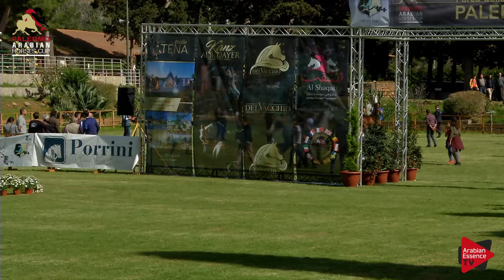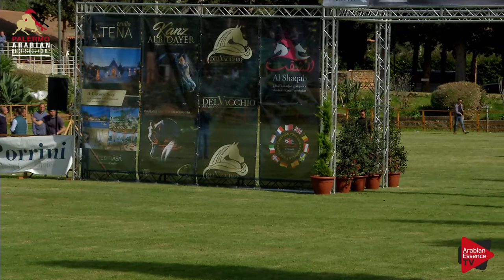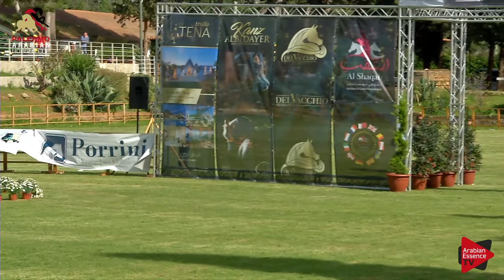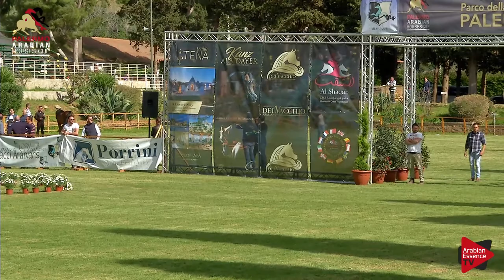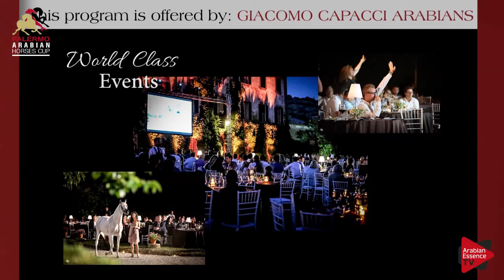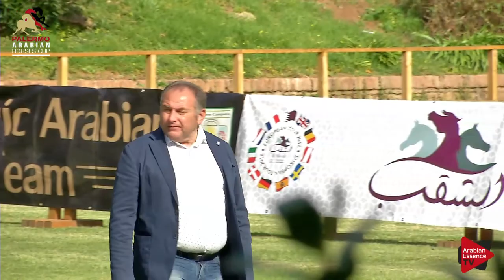Palermo 2018 - Classe 6